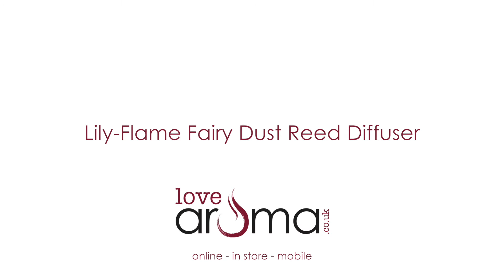Lily-Flame Fairy Dust Reed Diffuser